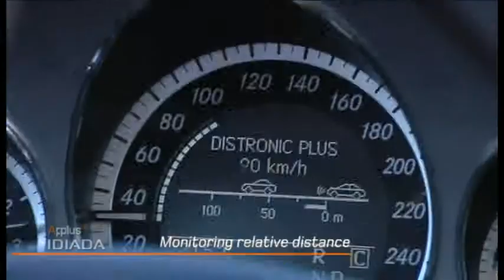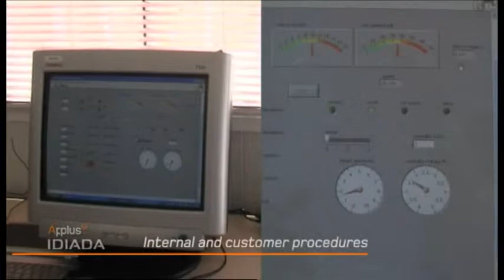Advanced Driver Assistance Systems (ADAS) - Applus IDIADA